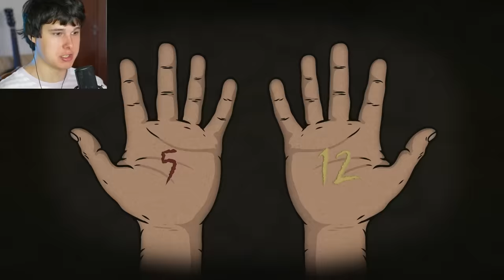СТРАШНАЯ СКАЗКА 3 ВЫШЛА! ➲ Creepy Tale 3 #1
СТРАШНАЯ СКАЗКА 3 ➲ Creepy Tale 3 #1